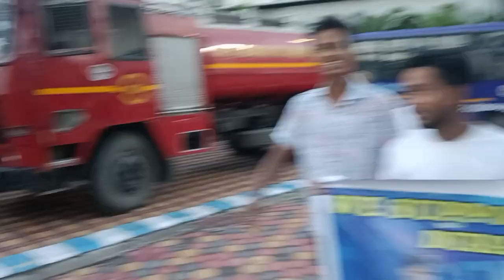Bengaluru FC vs Kerala Blasters Fc ! Durand Cup 🔥vlog 🔥pritam kotal | prabir das | monirul molla